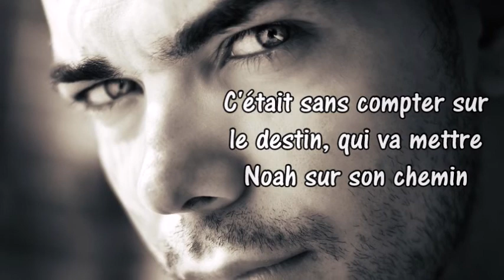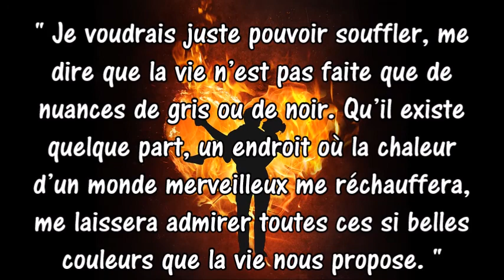Trailer Dance With Love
Disponible chez Art en Mots Editions